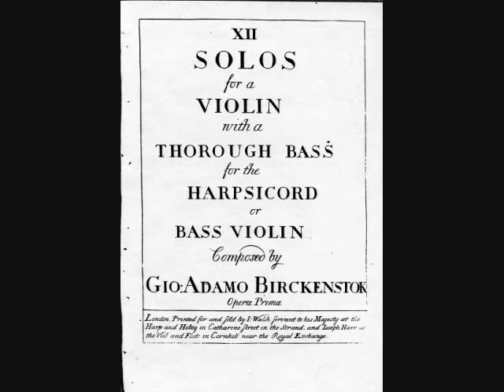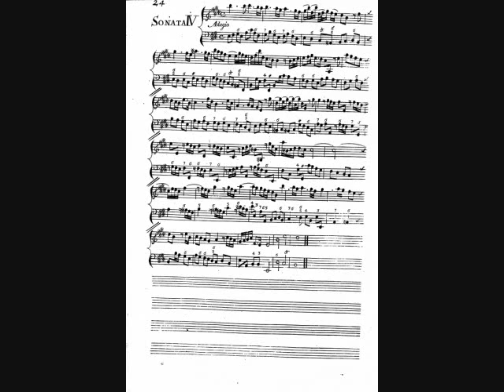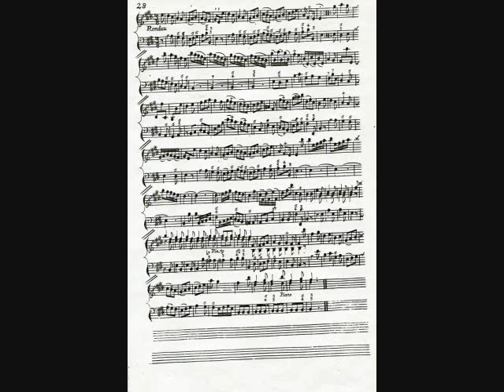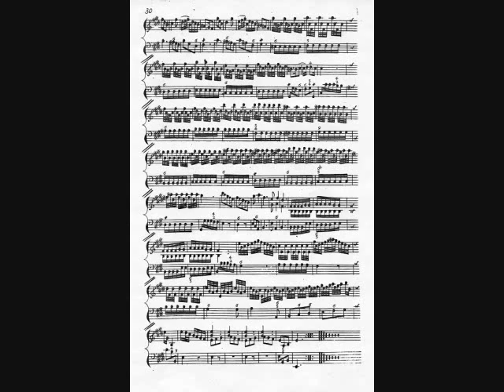JOHANN ADAM BIRCKENSTOCK VIOLIN SONATA OP 1, NO 4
12 SONATAS OPUS 1, PUBLISHED IN AMSTERDAM IN 1722.
ADAGIO
ALLEGRO
LARGO
RONDEAU
ALLEGRO